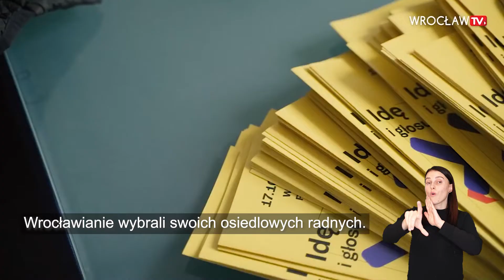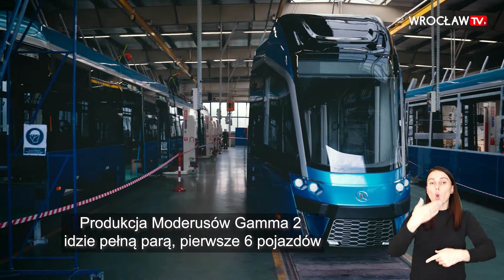Podsumowanie tygodnia z tłumaczem języka migowego [PJM] - 22 października | Wrocław TV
W tym tygodniu:
0:00 Intro
0:07 Radni osiedlowi wybrani
0:56 Zobacz, jak powstają nowe wrocławskie tramwaje
1:35 Ośrodek Piast po metamorfozie
2:13 Spore zmiany w komunikacji miejskiej
2:45 Pomóż wybrać imię dla leniwca
3:23 Rowerowe pożegnanie jesieni [PROPOZYCJA NA WEEKEND]